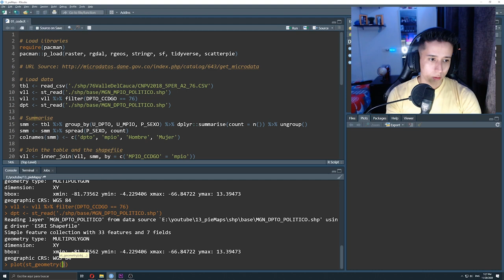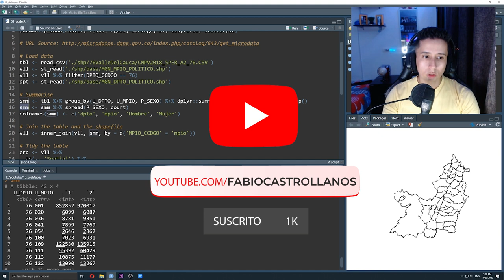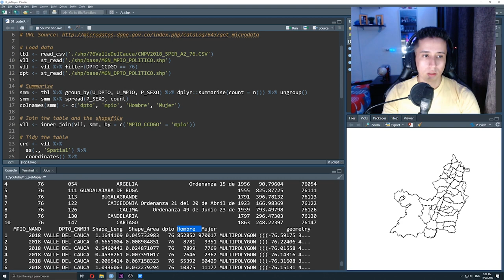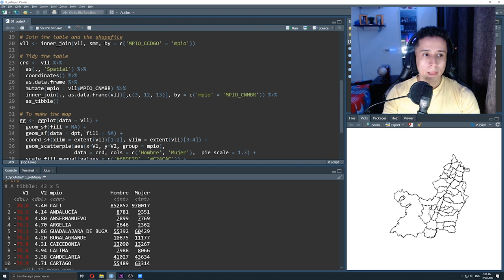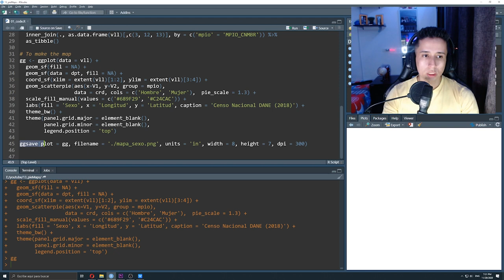Gráficos de pastel dentro de un mapa en R con ggplot2 - Tutorial SIG con R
Para los datos y el código escríbeme

Gráficos de pastel
Gráficos de pie con R
Mapas de pie con R

Fabio Castro
Profesión Geógrafo
País Colombia